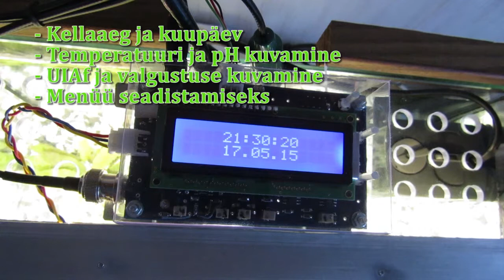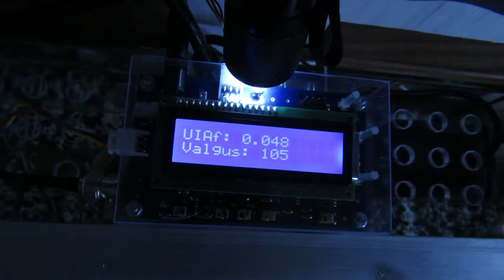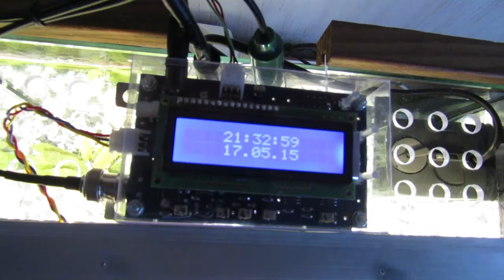Koduakvaariumi Jälgimissüsteem - Demo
Magistritöö - koduakvaariumi lahendus - tutvustav video.
Home Aquarium Monitoring System - my master's thesis demo video.
This is the system I designed for my master's thesis. The aquarium system monitors water temperature and pH levels and also controls LED lighting according to room lighting as shown in the video.